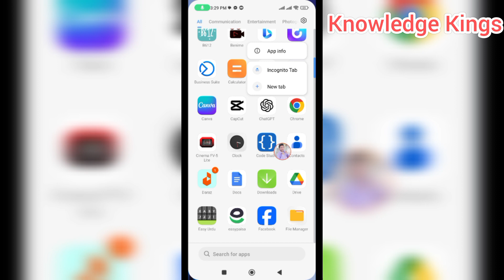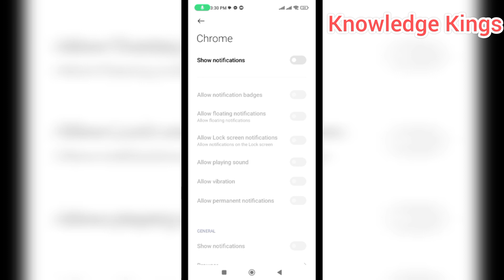Google Chrome Notification off kaise kare - Google Chrome Notification off karne ka tarika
Assalam u Alikum Dosto is video me aap ko bataya gaiya hai Google Chrome Notification off kaise kare. Dosto agar aap nahy jante k Google Chrome Notification off kaise kare to is video ko zaror dhaikain. is video ko dhaikne k baad aap ko idea ho gae ga k Google Chrome Notification off karne ka tarika kya hai.